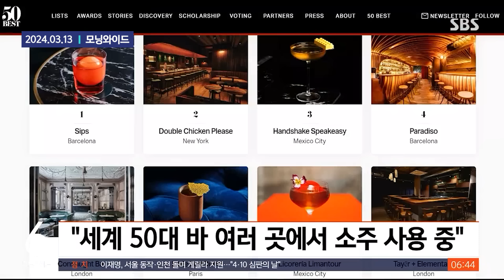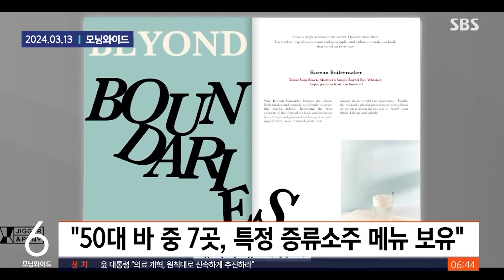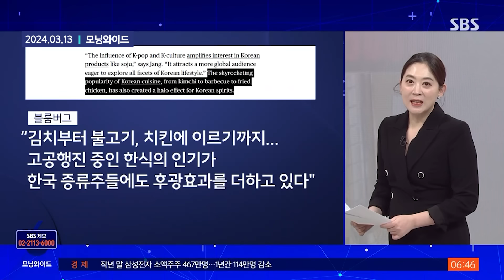'캬~' 이 맛에 먹지!…전 세계는 지금 'SOJU' 홀릭 / SBS / 모아보는 뉴스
00:00 "세계 최고 술집들에서 '소주 칵테일' 성공 중"
04:33 가장 잘 알려진 한국술은 '소주'…한국술 마시는 이유는?
05:42 '소주 칵테일' 뉴욕서 인기…막걸리 양조장까지 등장